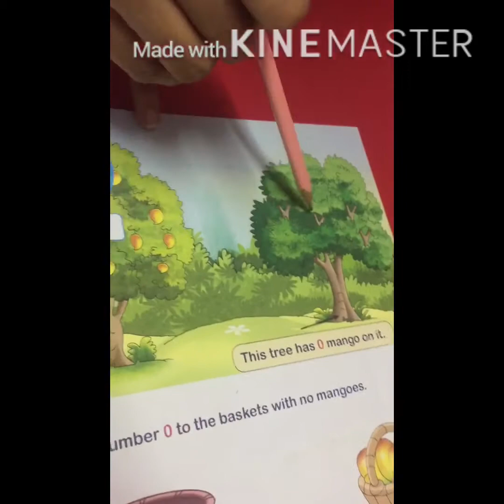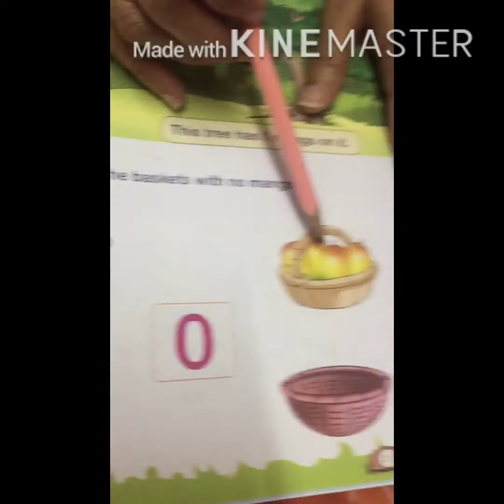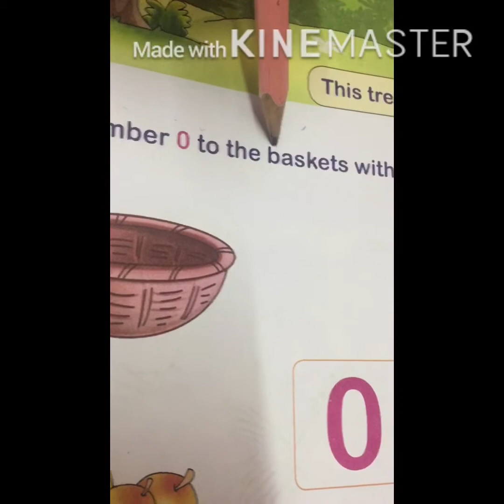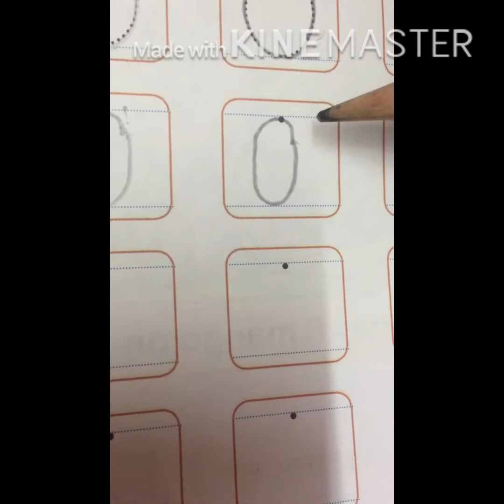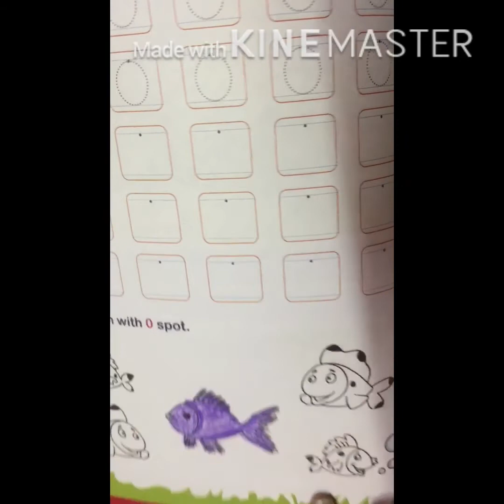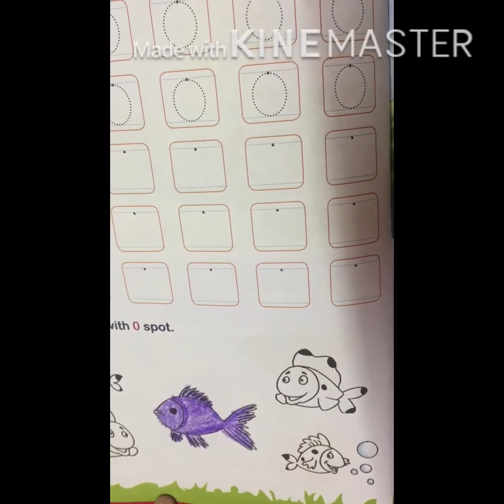Learn to read and write Number ‘0’